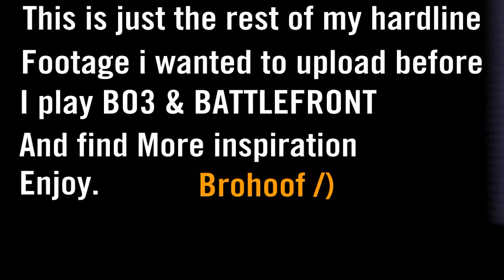Dragons battlefield hardline moments: FINALE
Song is Blaze, TuXe, Ozzwald - The Changeling (Twitch Remix)